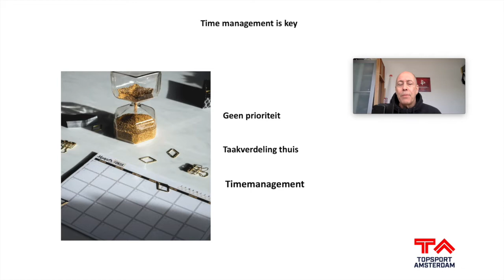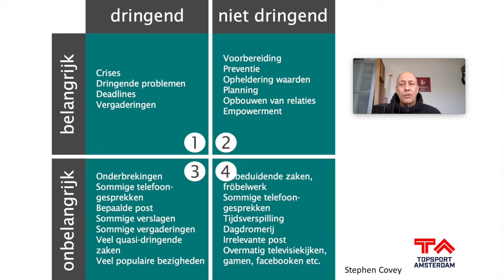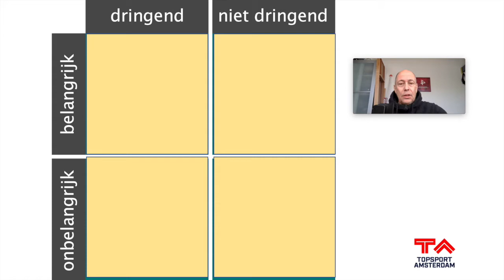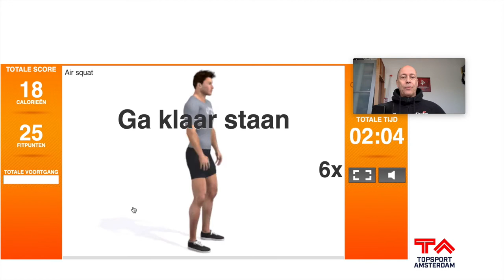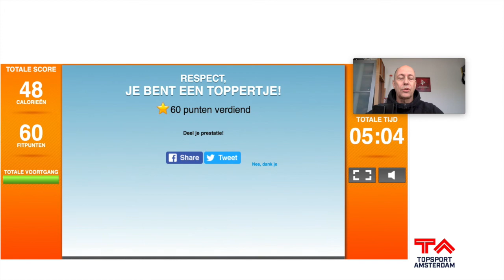DEEL 3 Tips uit de Topsport | Blijf flexibel met de oefeningen van S&C-trainer Paul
Met Tips uit de Topsport geven onze Topsport Amsterdam Experts tips om fit en vitaal te blijven in deze periode. Ook nu. Juist nu. In de derde aflevering van 'Tips uit de Topsport' laat S&C-trainer Paul Lammers  zien hoe je tijdens je werkdag toch aan je dagelijkse beweging komt, je hoofd leegmaakt en ontstresst.